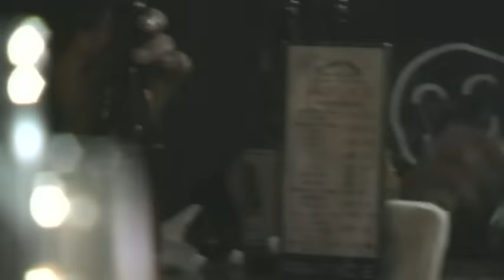Manomano - Nene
Music video by Manomano performing Nene. (C) 2006 SONYBMG MUSIC ENTERTAINMENT (PHILIPPINES), INC.